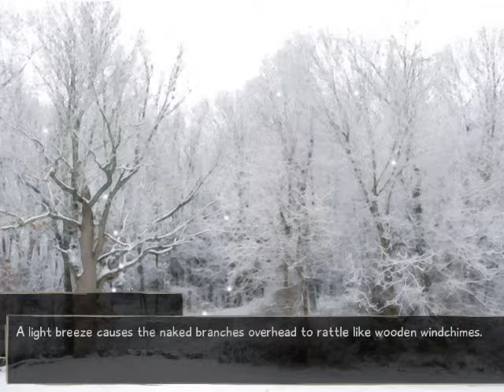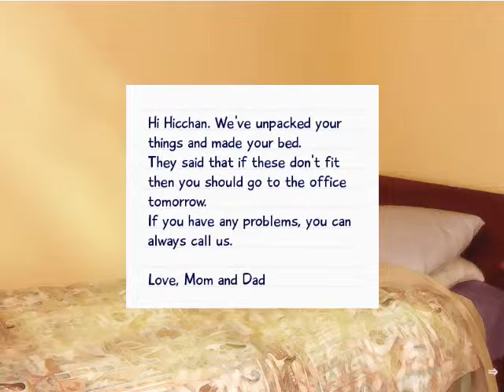"Let's Read" Katawa Shoujo, Hanako Choices #1: Library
A condensed version of Episodes 0 to 5 over in the Emi Path; Hisao meets Iwanako, has his heart attack, gets sent to Yamaku Academy, meets Mutou, Nurse, Yuuko, and Kenji, and then we read out the full chapters where he plays Risk with the Student Council, and then has an unfortunate encounter with Hanako in the library, with choices made to lead to the Hanako/Lilly path. Wow, all that took 6 episodes to fully read out? :)